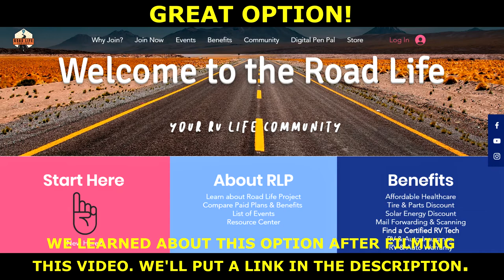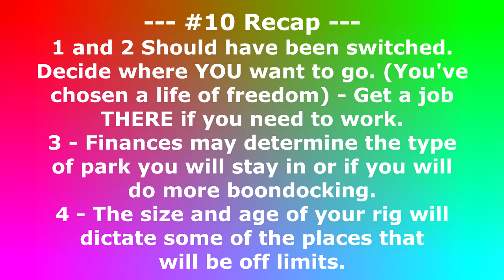Part 2- How to Transition to RV Full-time Living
The full time RV life is one of freedom and adventure. RV living is as unique as each person who has chosen to travel full-time, but there are some things that everyone should know as they start planning to hit the road! We filmed ALL 10 TIPS, and realized it was just too long for one video, so we are only sharing half this week. Make sure you check out last week's video for the first five tips, including how to choose an RV.

This video will not, CAN NOT, answer all your questions, but it will help you know what questions to ask. It's just a starting point, and we sincerely hope that it helps you reach your goal of a life full of travel, discovery and new adventures.

MINUTE MARKS: (See Links)
6.  2:27 Downsizing
7.  4:47 Staying Connected
8.  7:36 Choosing a Domicile
9.  10:07 Choose Your Insurance
10. 11:08 Decide Where You Will Stay
BONUS - 15:15 - WORKAMPING

- AND -
Suite Travels

*** Staying Connected ***
Mountain Top Adventures

*** Insurance ***
The Road Life Project

*** Where Do I Stay ***
Campendium

*** CHOOSING A VEHICLE ***
Knowing your payload/towing capacity: